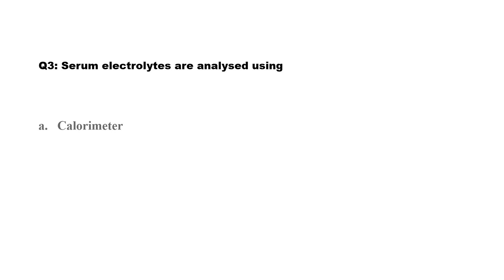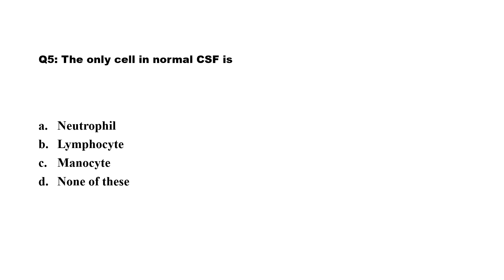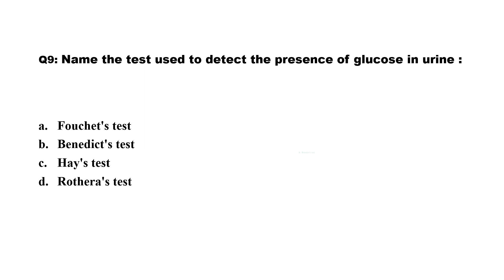Lab technicians Moh&dha exam MCQs